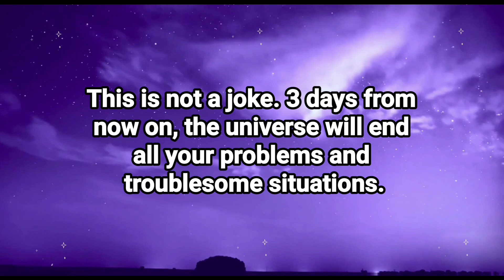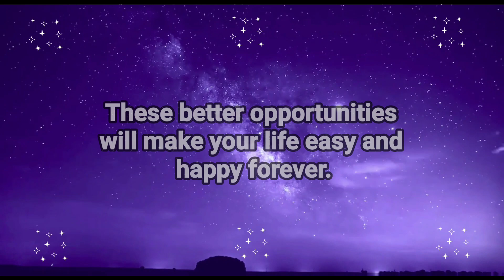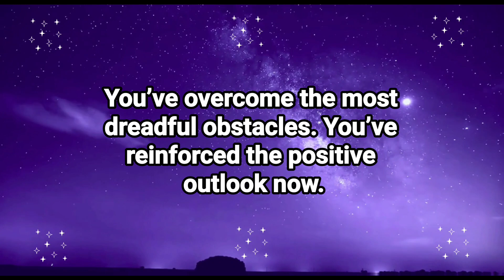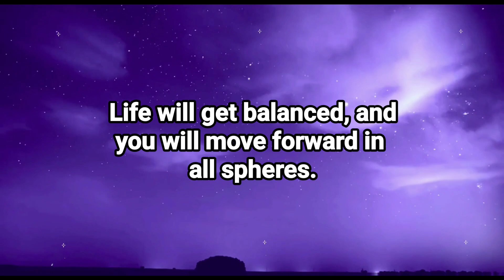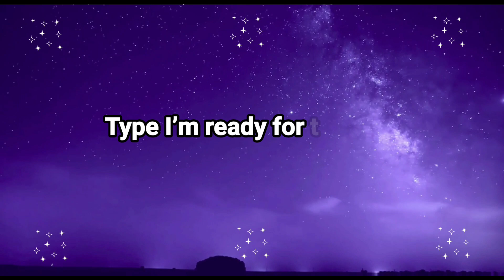Someone is silent on this but now they are finally...Universe